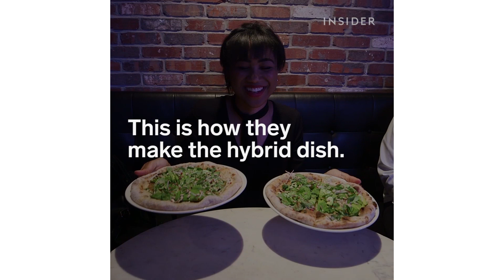Avocado Toast Pizza Is The Ultimate Hipster Meal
Get your slice at Kola House in NYC.